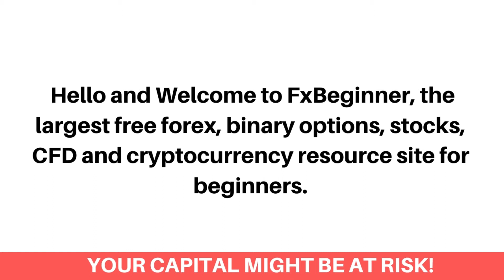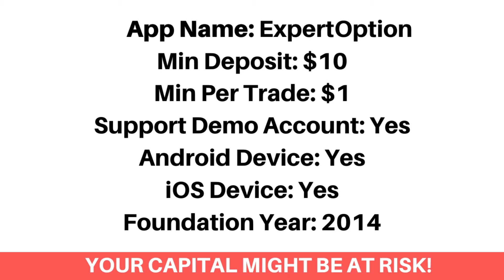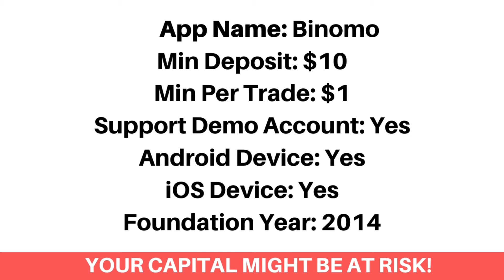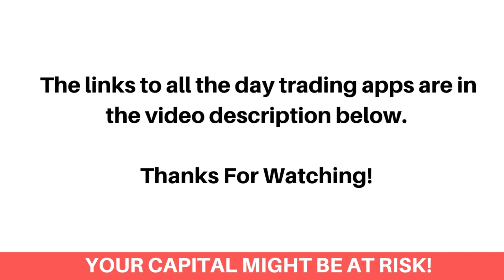Best Day Trading Apps In Saint Kitts and Nevis (Beginners Guide) - FxBeginner.Net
Here's the best day trading apps in Saint Kitts and Nevis that accepts Kittitian/Nevisian day traders.

Finding the best day trading app as a Kittitian/Nevisian investor can be a difficult process. Most Especially getting the ones that accept Kittitian/Nevisian day traders and would let you download them on your android or ios device. Don’t worry, we've got you covered!

We've listed the top best day trading apps that would let you as a Kittitian/Nevisian day trader, trade Stocks, Forex, Bitcoin, Options and Commodities.